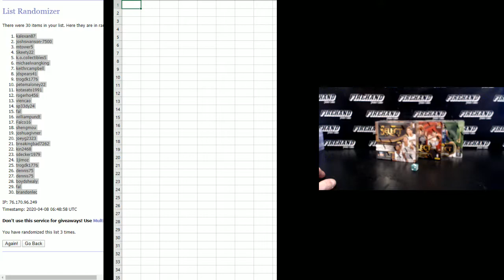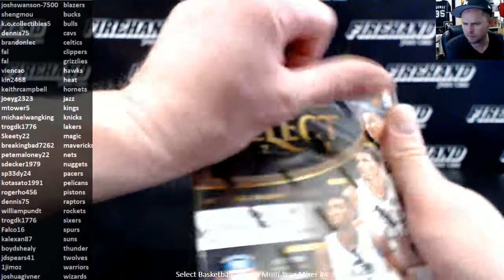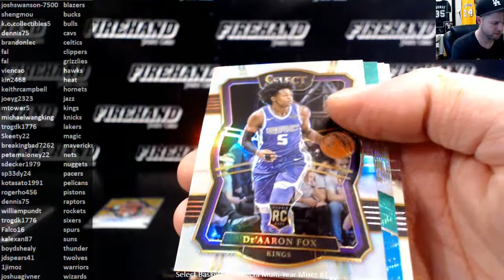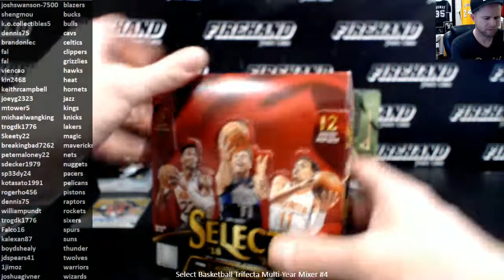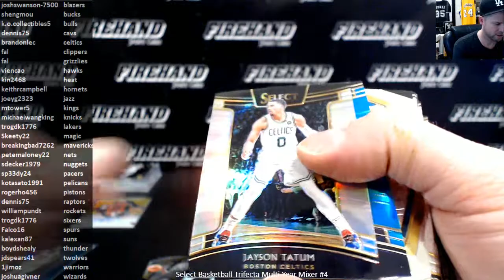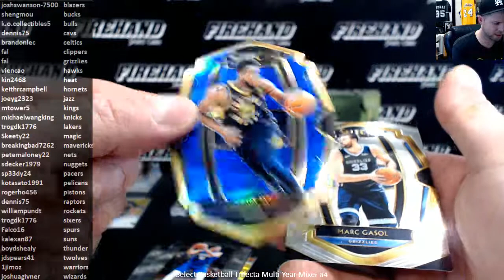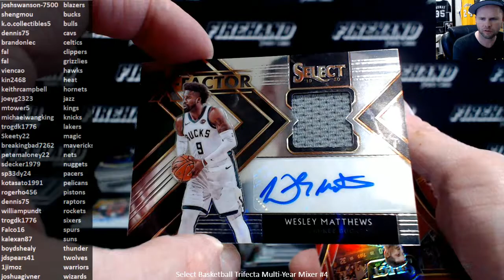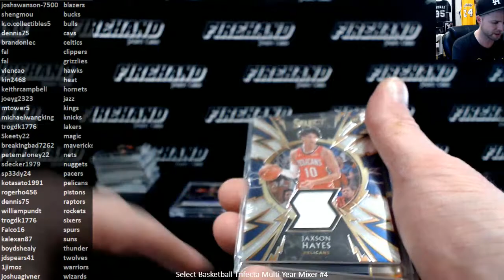Select Basketball Trifecta Multi-Year Mixer #4 ~ 4/7/20